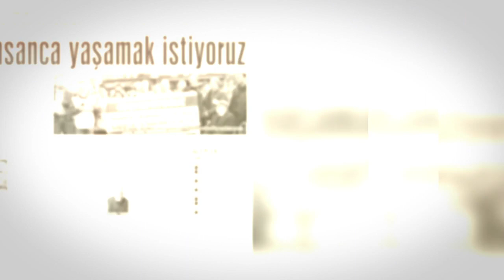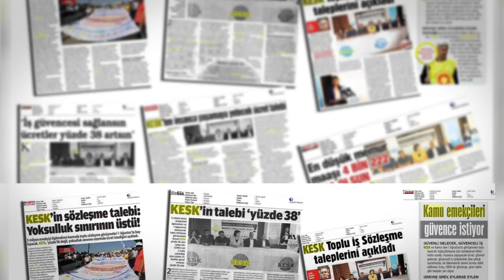“Halk İçin Bütçe, Demokratik Türkiye” bölge mitingine çağrı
Vergi adaletsizliği kaldırılsın
Elektrik, su ve doğalgazdan alınan vergi kaldırılsın
Emekçiden alınan gelir vergisi yüzde 15 ile sınırlandırılsın
Temel tüketim mallarına yapılan zamlar geri alınsın
İşsizlik Fonu işçilere verilsin
KHK ve OHAL uygulamaları kaldırılsın
Kayyumlar çekilsin